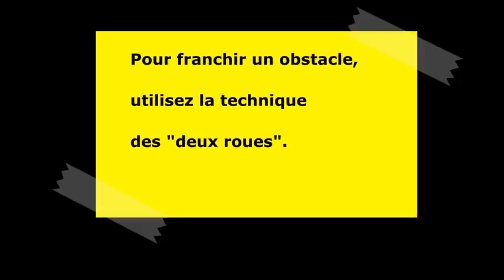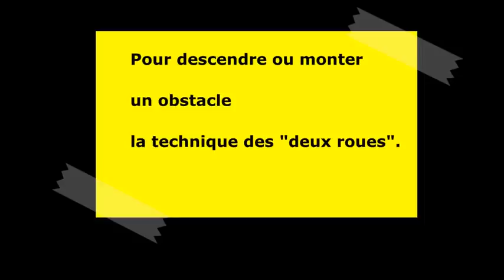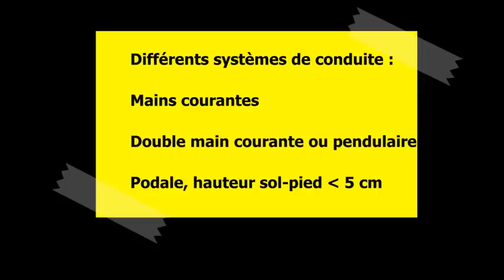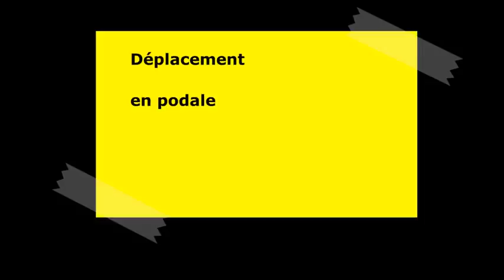Utilisation du fauteuil roulant manuel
Petit manuel sur l'utilisation du fauteuil roulant manuel sans l'intervention d'un tiers. Le système de conduite dépendra de l'atteinte de la personne et de ses possibilités fonctionnelles.